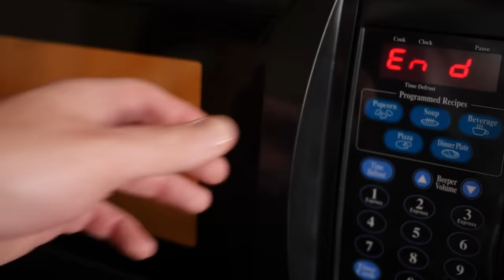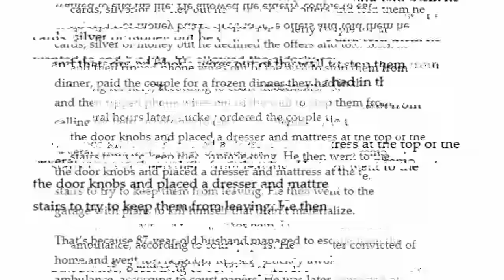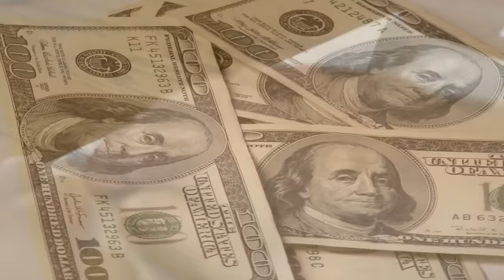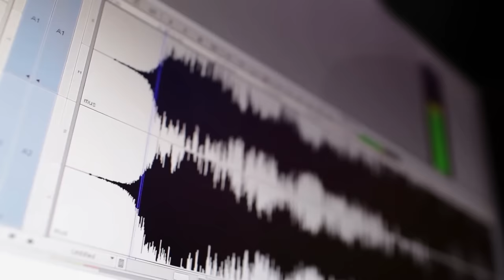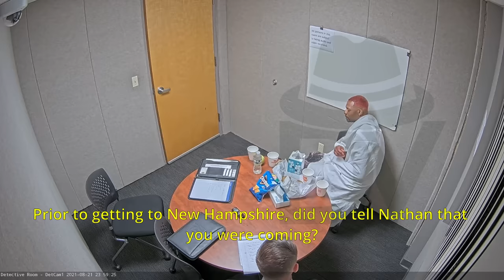🎃 Genius Giant Vs. Coy Cops 🎃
An absolute menace.